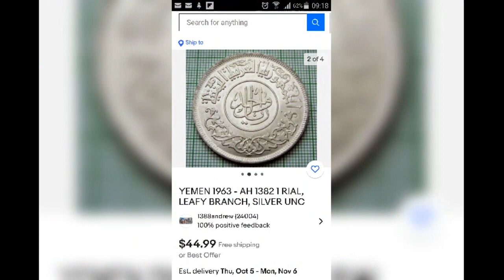سعر مفاجأة بالدولار 🆙⤴واحد ريال يمنى إصدار عام 1963م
سعر ومواصفات ريال يمنى إصدار عام 1963- سعر مفاجأة بالدولار.